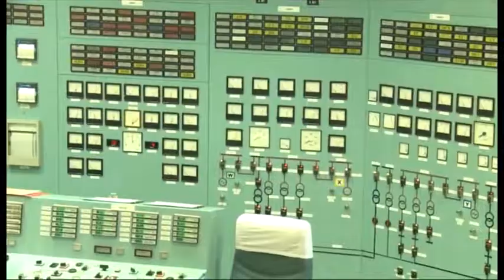Cafetéria - a szakszervezetek a rendszer átgondolását követelik 20181106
Ha a jövő évi adótörvényt nem módosítják, a dolgozók bevételei akár 30 ezer forinttal is eshetnek havonta-mondják a szakszervezeti vezetők. Az érdekképviseletek tüntetést szerveznek, mert azt mondják nem hallgatja meg őket a kormány. Fischer Sándor, az Iparkamara Tolna megyei elnöke úgy véli, meg kéne tartani a cafetéria rendszert, mert ez mind a munkaadók mind a munkavállalók érdeke.